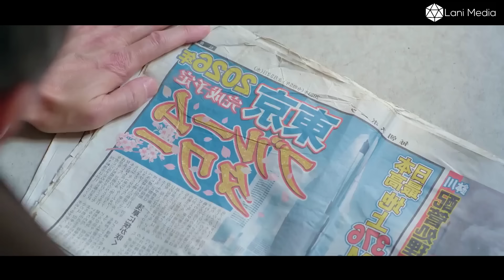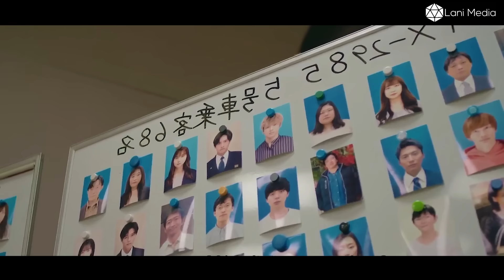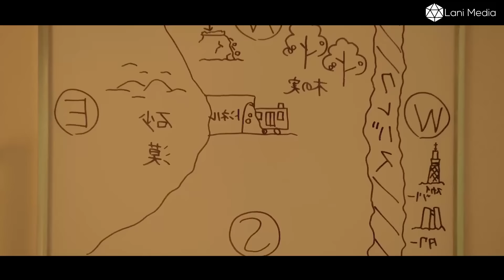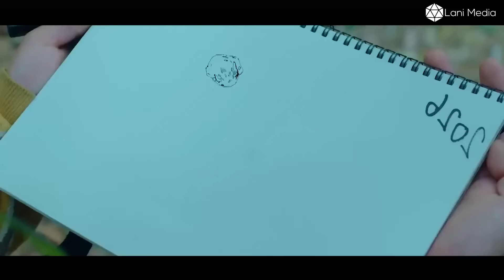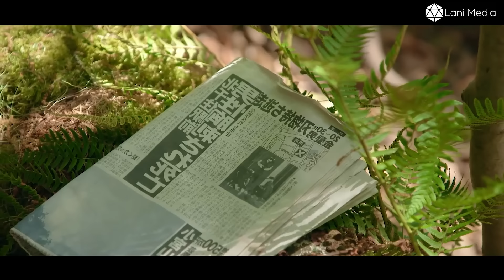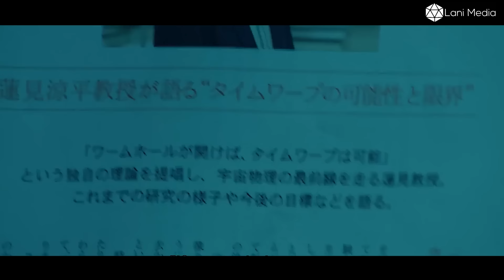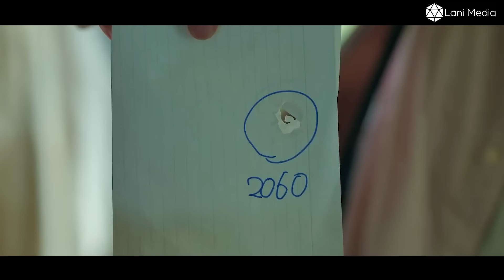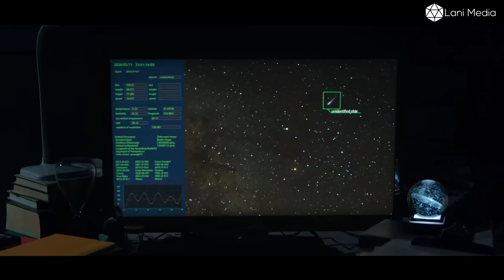100 Người Sinh Tồn Ở Năm 2063 Trái Đất Bị Hủy Diệt | Review Phim Hay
100 Người Sinh Tồn Ở Năm 2063 Trái Đất Bị Hủy Diệt | Review Phim Hay

Chuyến Tàu Tận Thế Pending Train Vietsub Vào một buổi sáng bình thường ở Tokyo, các hành khách bỗng phải chiến đấu để sinh tồn khi toa tàu của họ xuyên không đến tương lai tận thế.

© Bản quyền thuộc về Mèo Review Phim, vui lòng không reup dưới mọi hình thức.